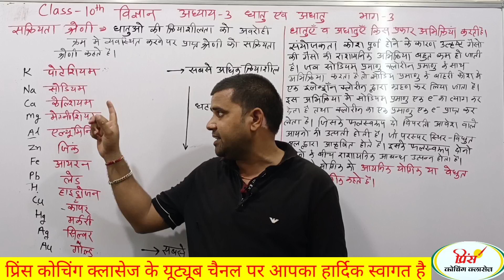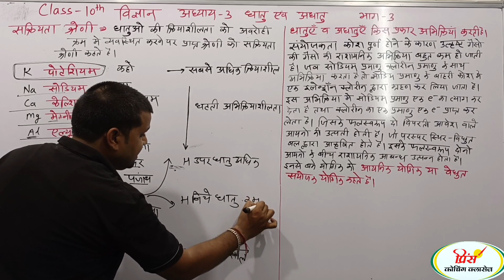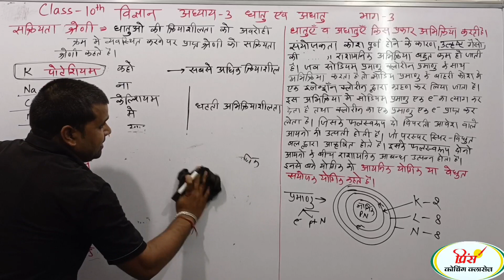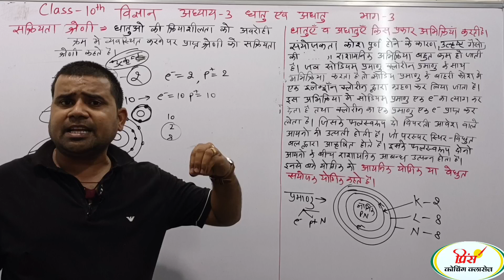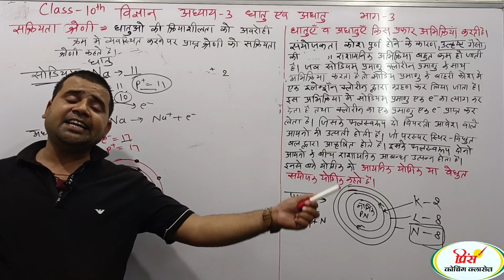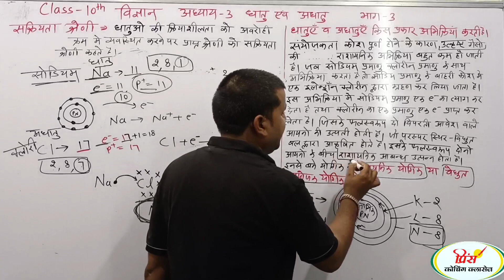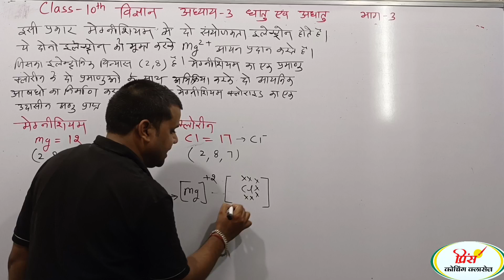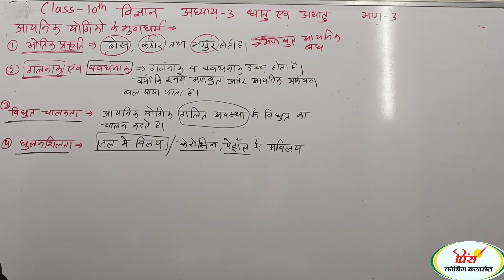अध्याय 3 धातु एवं अधातु CLASS 10TH SCIENCE ch 3 metal and nonmetal NCERT/RBSE कक्षा 10 विज्ञान भाग 3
अध्याय 3 धातु एवं अधातु CLASS 10TH SCIENCE chapter 3 metal and nonmetal NCERT/RBSE कक्षा 10 विज्ञान भाग 3

सक्रियता श्रेणी धातु एवं अधातु कैसे अभिक्रिया करती हैं आयनिक यौगिकों के गुणधर्म